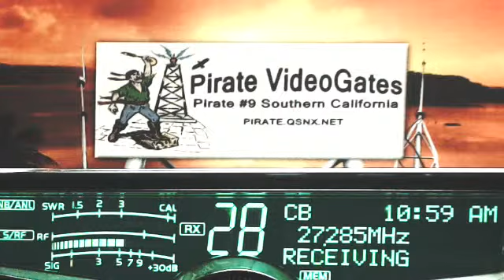1021AM-11AM PST 9-29-14 RAW. Names in the description below.